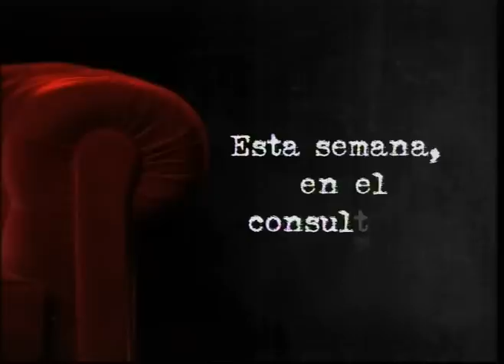Adelanto - En terapia - Sexta semana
Los invitamos a ver y reflexionar con la sexta semana de En terapia, de lunes a viernes, a las 22.30 hs, por la TV Pública.